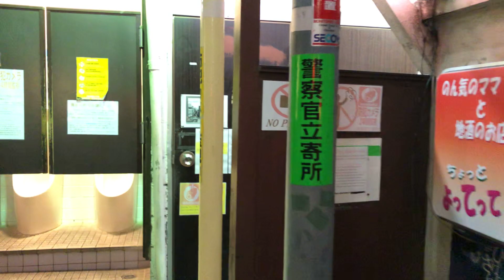Sep. 30, 2023: Shibuya Miyashita Park Walk / Paseo del parque Miyashita de Shibuya / 渋谷・宮下公園散策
English: Today, on September 30, 2023, I was walking around Shibuya Miyashita Park (渋谷・宮下公園).
As I had some business in Roppongi (六本木) this evening, I decided to move to Shibuya (渋谷), which is about 15-minute bus drive, and shoot another video there like yesterday. Yesterday I was strolling around Shibuya old town. So, this time I wandered around Shibuya new town, Miyashita Park (宮下公園). But beforehand at first, I walked by very old bar alleys next to the park, “のんべい横丁” (Nombei Yokocho) which means “Drunkard District” in English.

Español: Hoy, 30 de septiembre de 2023, estaba paseando por el parque Miyashita de Shibuya (渋谷宮下公園).
Como esta tarde tenía algunos asuntos que tratar en Roppongi (六本木), decidí trasladarme a Shibuya (渋谷), que está a unos 15 minutos en autobús, y grabar allí otro vídeo como el de ayer. Ayer estuve paseando por la parte vieja de Shibuya. Así que esta vez me paseé por la parte nueva de Shibuya, el parque Miyashita (宮下公園). Pero antes, al principio, pasé por unos callejones de bares muy viejos al lado del parque, "のんべい横丁" (Nombei Yokocho), que quiere decir "El barrio borrachos" en español.

Shibuya Station (渋谷駅)